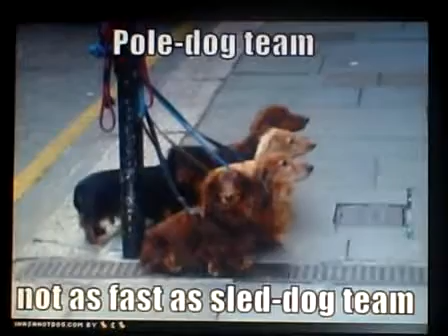Funny dog photos